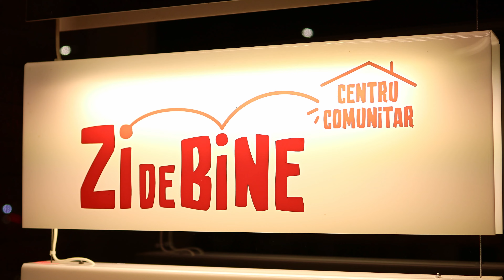Caravana FacemBine - Bucuresti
𝐃𝐮𝐩𝐚̆ 𝐦𝐚𝐢 𝐛𝐢𝐧𝐞 𝐝𝐞 𝟏𝟎𝟎𝟎 𝐤𝐦 𝐩𝐚𝐫𝐜𝐮𝐫𝐬̦𝐢 𝐬̦𝐢 𝟐𝟎𝟎 𝐝𝐞 𝐜𝐨𝐩𝐢𝐢 𝐟𝐞𝐫𝐢𝐜𝐢𝐭̦𝐢, 𝐂𝐚𝐫𝐚𝐯𝐚𝐧𝐚 𝐅𝐚𝐜𝐞𝐦𝐁𝐢𝐧𝐞 𝐚𝐣𝐮𝐧𝐠𝐞 𝐢̂𝐧 𝐁𝐮𝐜𝐮𝐫𝐞𝐬̦𝐭𝐢!

Aseară am ajuns la Centrul de Zi al Asociației ZI de BINE , unde ne așteptau peste 30 de copii. Sunt toți copii minunați, dar care nu s-au născut la fel de norocoși ca alții. Provin din familii defavorizate pentru care cadoul de Crăciun înseamnă de cele mai multe ori – o masă caldă.

🎅  𝐒̦𝐢 𝐜𝐮𝐦 𝐩𝐮𝐭𝐞𝐚 𝐬𝐚̆ 𝐭𝐫𝐞𝐚𝐜𝐚̆ 𝐌𝐨𝐬̦𝐮𝐥 𝐩𝐞 𝐚𝐜𝐨𝐥𝐨 𝐟𝐚̆𝐫𝐚̆ 𝐬𝐚̆ 𝐥𝐞 𝐢̂𝐧𝐝𝐞𝐩𝐥𝐢𝐧𝐞𝐚𝐬𝐜𝐚̆ 𝐭𝐨𝐚𝐭𝐞 𝐝𝐨𝐫𝐢𝐧𝐭̦𝐞𝐥𝐞? 𝐁𝐢𝐜𝐢𝐜𝐥𝐞𝐭𝐞, 𝐞𝐜𝐡𝐢𝐩𝐚𝐦𝐞𝐧𝐭𝐞 𝐝𝐞 𝐟𝐨𝐭𝐛𝐚𝐥, 𝐦𝐚𝐬̦𝐢𝐧𝐮𝐭̦𝐞, 𝐩𝐚̆𝐩𝐮𝐬̦𝐢 𝐜𝐚𝐫𝐞 𝐦𝐚𝐢 𝐝𝐞 𝐜𝐚𝐫𝐞 𝐦𝐚𝐢 𝐝𝐢𝐜𝐡𝐢𝐬𝐢𝐭𝐞, 𝐜𝐚̆𝐫𝐭̦𝐢 𝐬𝐚𝐮 𝐣𝐨𝐜𝐮𝐫𝐢, 𝐭𝐨𝐚𝐭𝐞 𝐝𝐨𝐫𝐢𝐧𝐭̦𝐞𝐥𝐞 𝐥𝐞-𝐚𝐮 𝐟𝐨𝐬𝐭 𝐢̂𝐧𝐝𝐞𝐩𝐥𝐢𝐧𝐢𝐭𝐞!
📋 Urmează pe lista Moșului copiii din Sibiu, Caransebeș și la final, spiridușii vor poposi și la Cluj.